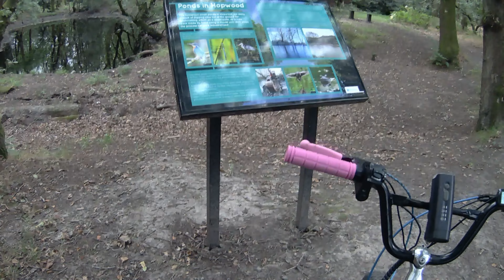NO Eggs !! Ebike Mini Adventure* KuKirin V1 PRO / Full Throttle Off Road Ride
Hi - This morning i woke up & wanted eggs so i thought at 7am ill go a ebike ride to the the local farm !! Disappointing as it didnt open till 9am & the 2nd farm no longer sells eggs - So i rode some Strava E-Segment tech trails in Hopwood - All this on the KuKirin V1 PRO upgraded EBMX ..

Wanna See More SMASH SUNDAY Videos?

ALL COLLECTION MIDDLETON/MANCHESTER (M24)